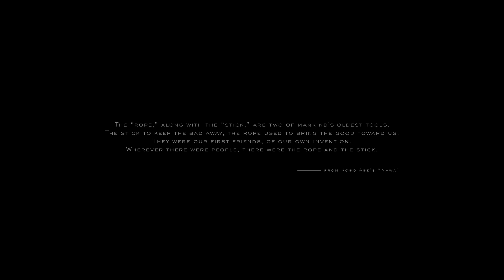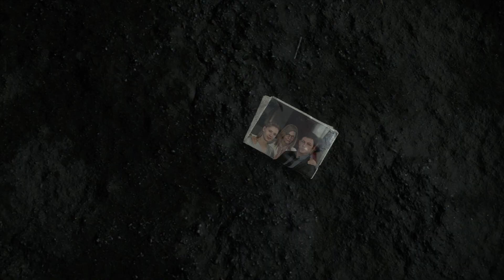Death Stranding PC Part 1 1080p highest settings with 1080ti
Death Stranding PC highest Settings 1080ti